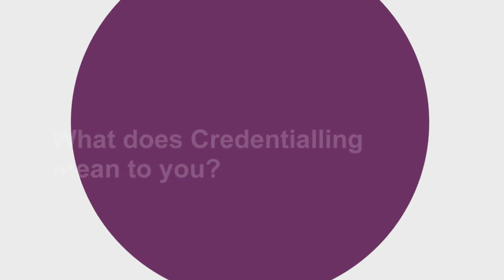What does 'Credentialling' mean to you? by Cheryl Steele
Cheryl Steele is a Registered Nurse, Registered Midwife and a Credentialled Diabetes Educator at Western Health (VIC).

At the 2013 IDF's World Diabetes Day in Melbourne, we asked her "What does 'Credentialled' mean to you?"